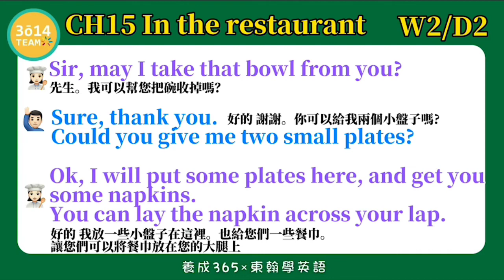Y3 東翰學英語｜CH15 In the restaurant DAY205︱feat 憶琪學英語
東翰學英語｜CH15 In the restaurant   DAY205 ︱feat  憶琪學英語